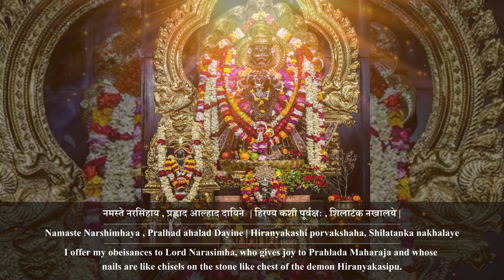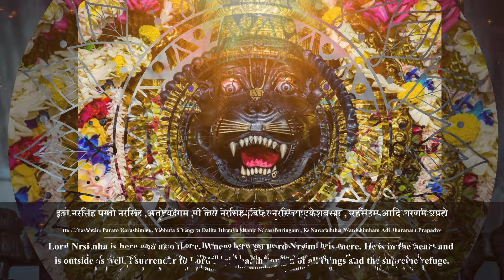Narasimha Arti | नरसिंह आरती | Amit More | Meditation on Lord Narshima Protection from All OBSTACLES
Lord Narasimha, an incarnation of Vishnu, is depicted as half-man and half-lion, representing the victory of good over evil. Recitation of the hymn provides spiritual protection and blessings, wards off negative energies and obstacles, and promotes spiritual growth.

The ultimate benefit of chanting Narashimha mantras is the removal of all kinds of fears and anxieties. These mantras can work in a subtle way on the minds of the chanters and give them courage, confidence, faith and fearlessness.

Sri Nrisimha Pranama

namas te narasimhaya
prahladahlada-dayine
hiranyakasipor vakshahsila-
tanka-nakhalaye

I offer my obeisances to Lord Narasimha who gives joy to Prahlada Maharaja and whose nails are like chisels
on the stonelike chest of the demon Hiranyakasipu.

ito nrisimhah parato nrisimho
yato yato yami tato nrisimhah
bahir nrisimho hridaye nrisimho
nrisimham adim saranam prapadye

Lord Nrisimha is here and also there. Wherever I go Lord Nrisimha is there. He is in the heart and is outside
as well. I surrender to Lord Nrisimha, the origin of all things and the supreme refuge.
Prayer to Lord Nrisimha
by Jayadeva Gosvami

tava kara-kamala-vare nakham adbhuta-sringam
dalita-hiranyakasipu-tanu-bhringam
kesava dhrita-narahari-rupa jaya jagadisa hare

O Kesava! O Lord of the universe! O Lord Hari, who have assumed the form of half-man, half-lion! All glories
to You! Just as one can easily crush a wasp between one’s fingernails, so in the same way the body of the
wasplike demon Hiranyakasipu has been ripped apart by the wonderful pointed nails on Your beautiful
lotus hands